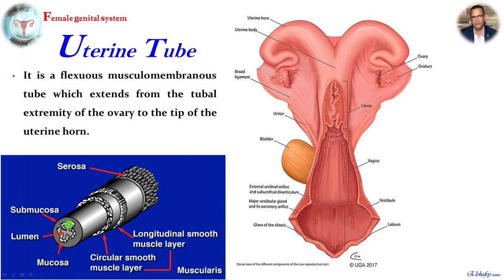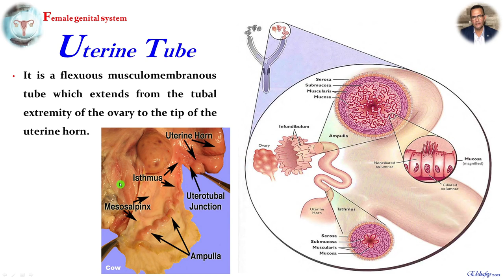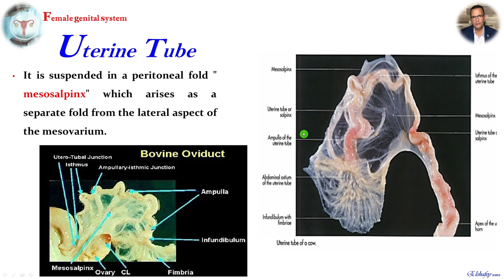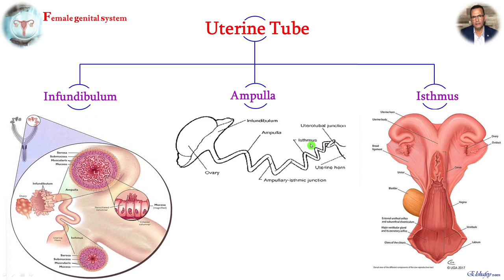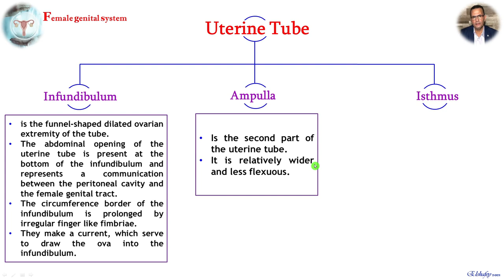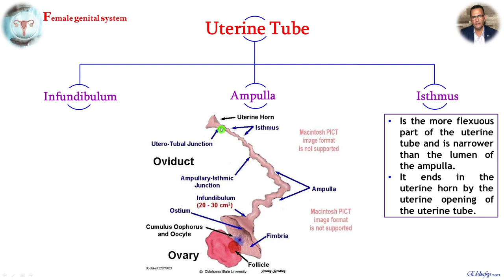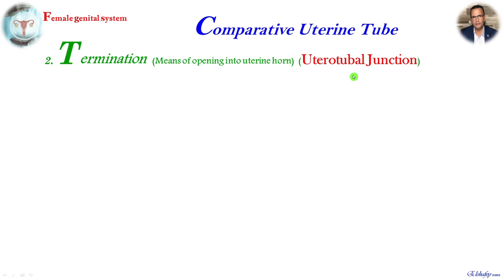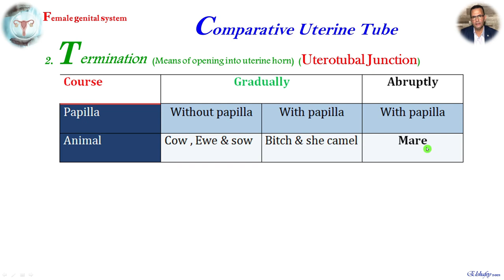Anatomy Of The Uterine Tube